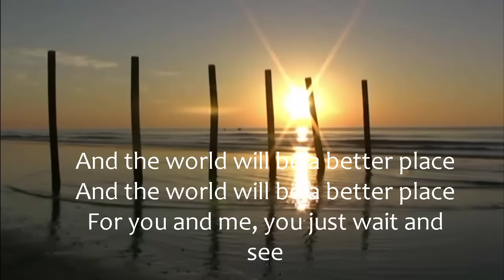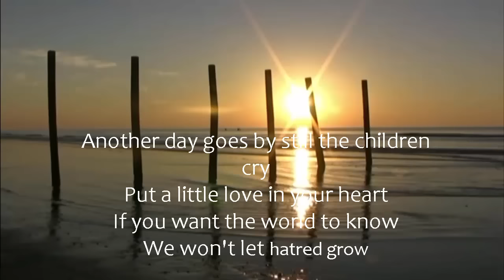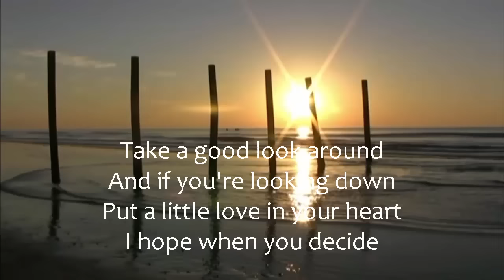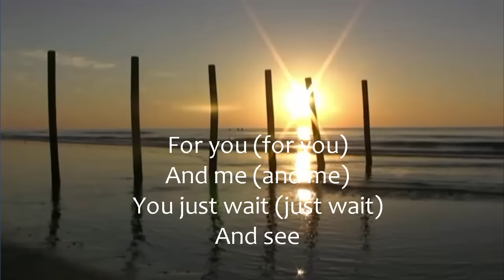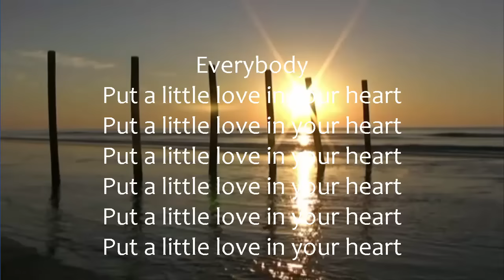Put a little love in your heart - Mary Mary (Film Version)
NOTE: this is recorded straight from the film, as there is NO official release of this particular version. So there WILL be faint sounds in the background.

I searched all over the internet for this movie version but only the album version was available. So here it is for anyone looking for this!